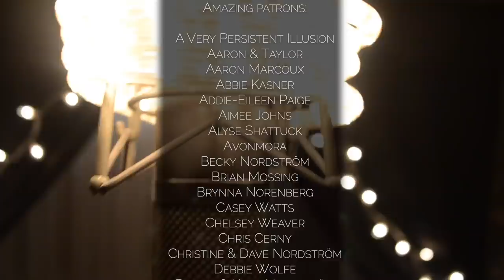Aladdin/Tangled DISNEY Mashup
Track 8 of our NEW album, "Disney Mashups, Vol. 2", available everywhere!

...also on Deezer and Pandora - simply search for "Disney Mashups, Vol. 2."

If we said "it's crystal clear," what Disney song would you say it's from?? If you said "A Whole New World," you'd be right... but if you said "I See the Light..." you'd also be right! For 9 years, Scott has been sitting on this idea of a mashup between these two songs, ever since he first saw Tangled and heard "I See the Light". Now we finally get to do it, and it marks our very first non-a cappella Disney Mashup as well.

Help fund projects like this, and get rewarded! Our patrons have known about this mashup for a while, and got to see behind-the-scenes of us recording and filming it.

Join our $5 patron tier (or higher) to get the karaoke track FREE!
Join our $10 patron tier (or higher) to get the full song AND the karaoke track FREE!

This song is not available for purchase/streaming at the moment, as it will be on our upcoming album "Disney Mashups, Vol. 2", which will be arriving later this summer :)

"Disney Mashups, Vol. 1" is on available everywhere!

CREDITS

Music
"A Whole New World"
Songwriters: Alan Menken / Tim Rice
"I See the Light"
Songwriters: Alan Menken / Glenn Evan Slater
Arranged by Scott & Ryceejo
Recorded, edited, mixed and mastered by Scott Shattuck

Filmed by Zach Shattuck
Production assistant: Dani Buch
Edited by Scott Shattuck

LYRICS
You last let your heart decide?
And at last I see the light
All those days watching from the windows
All those years living in a blur
All that time never even knowing
Things, the way they were
Now I'm here blinking in the starlight
Now you’re here suddenly I know
If you’re here it's crystal clear
Unbelievable sights
Indescribable feeling
A whole new world (All those years, chasing down a daydream)
A hundred thousand things to see (All those years)
Every turn a surprise (And at last I see the light)
Every moment, red-letter (And it’s like the fog has lifted)
Let me share this whole new world
And it's like the sky is new
And it's warm and real and bright
And the world has somehow shifted
All at once everything looks different